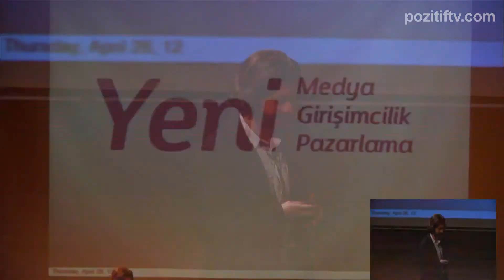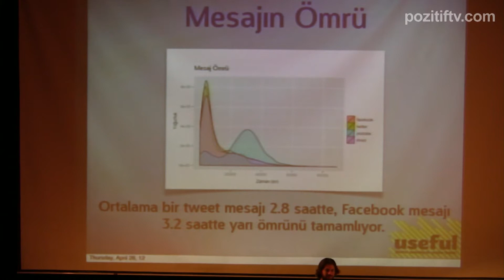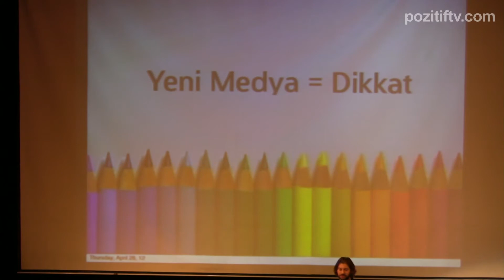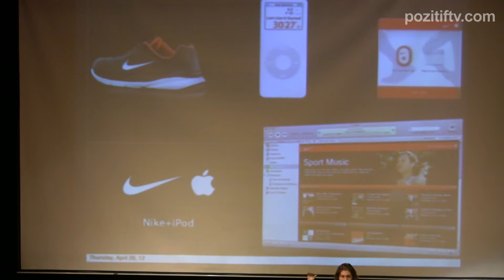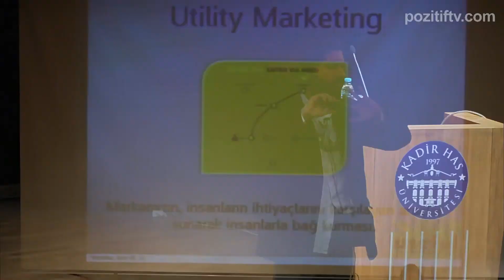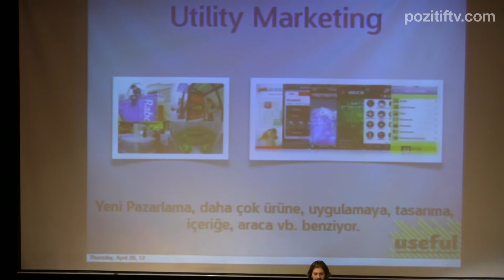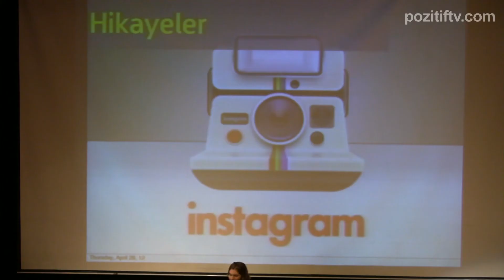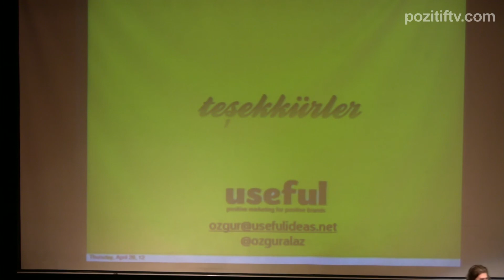Yeni Medya Yeni Girişimcilik, Yeni Pazarlama